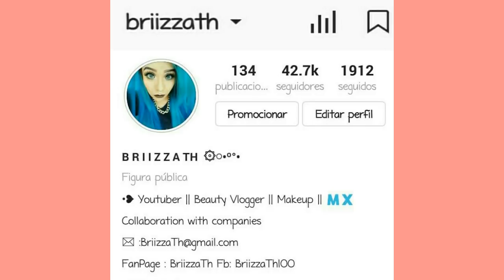Maquillaje con glitter suelto !?